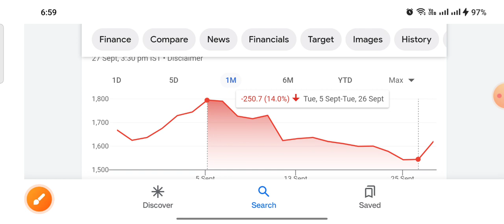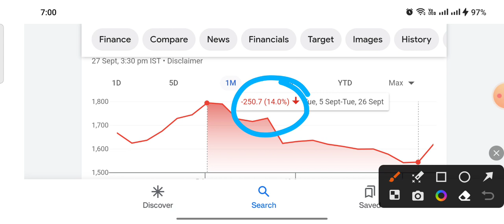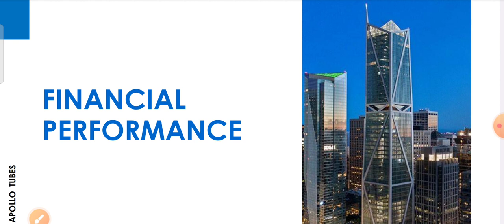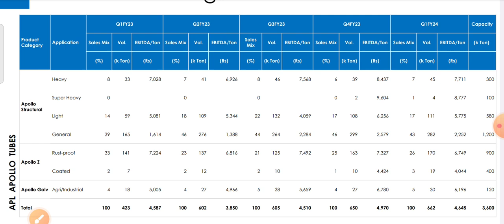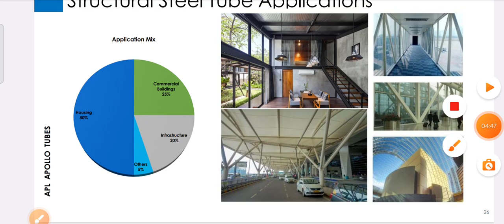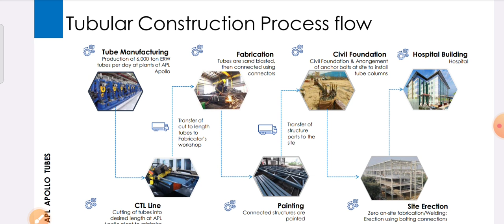सारे शेयर का बाप अपना समझा कर लूट लो APL Apollo Tubes Ltd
ty :)